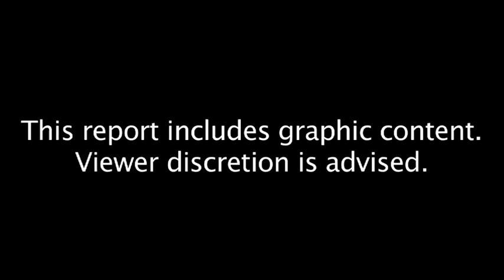Amid Brazen Deadly Attacks Gay Syrians Tell Of Fear Of The ISLAMIC STATE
Amid brazen, deadly attacks, gay Syrians tell of fear of ISIS persecution (CNN, March 5, 2015)

"The photographs released by ISIS in its stronghold of Raqqa are dated March 2015. The first ones show a large crowd, mostly men, but also among them a handful of women and children, all looking up. Three men on top of a building, faces covered in black balaclavas, stand on either side of their victim, while a fourth seems to be taking a photo or video. Their victim is thrown off the building. In the last photograph, he is seen face down, surrounded by a small crowd of men, most carrying weapons, some with rocks in their hands. The caption reads "stoned to death." The victim brutally killed because he was accused of being gay. There are at least half a dozen documented cases of men being similarly killed by ISIS. What's even more sickening for Nour, a gay Syrian man, is the onlookers' reaction. "

Bound and blindfolded then thrown off a high building to die on rubble below: ISIS savages murder another 'gay' man in Syria... then mob swarm to pelt the corpse with rocks (dailymail, Feb 28, 2015)

Killed for 'being gay': ISIS savages blindfolded man and threw him off tower block - then stoned him to death when he SURVIVED the fall (dailymail, Feb 3, 2015)